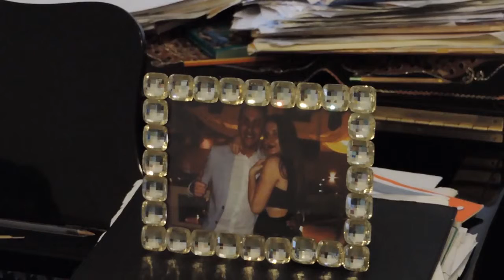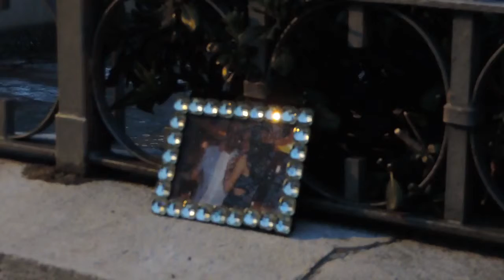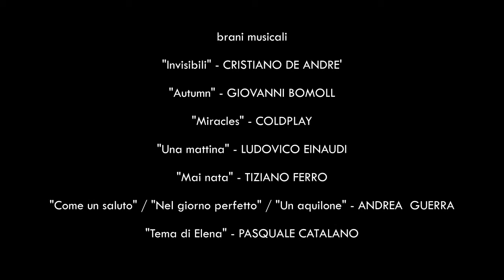Volti nell'ombra_IV G - Liceo Scientifico “E. Fermi”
IV G - Liceo Scientifico “E. Fermi” II Classificato "Il viaggio degli invisibili: tra accoglienza ed emarginazione" - III edizione Concorso Cortometraggi e Scrittura Creativa ideato e realizzato dalla Soc. Coop. arl ONLUS "Teatro in note"